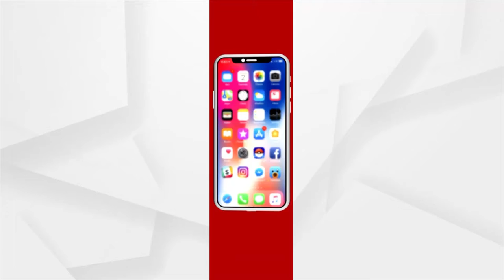ନିସାନ ଯାତ୍ରାରେ ଯୋଗଦେବା ପାଇଁ ଆସାମର ବିଭିନ୍ନ ଜିଲ୍ଲାରୁ ଆସି ପହଁଞ୍ଚିଲେ ଶ୍ରଦ୍ଧାଳୁ